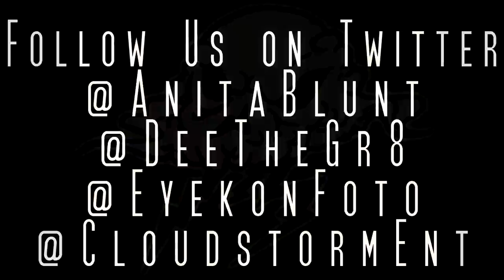Anita Blunt - Stalkin - Ft Dee The Great of Skull Camp - Music Video - HD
CloudStorm Entertainment and Eyekon Fotography Bring you Stalkin, the Full Version for those of you that saw the Promo.